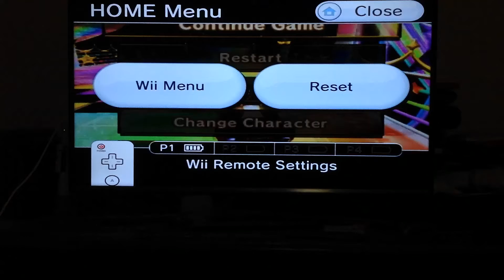[Mkwii]- Rainbow Road Flap: 47.947 (8th Worldwide) by =★inspire♪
Well I did it. I don't know how but I finally did it. Not only was this another fast and unexpected improvement here but it bumped me up big time on the Worldwide Top 10 and the Players Page. This is 8th Worldwide and #3 on the Players Page. This is definitely by far one of the best runs I have ever gotten in this game. I can't help but remember and laugh at how bad my first Rainbow Road flap that I uploaded here was. It was a 48.8xx. But after watching it over and over again, I just stare in awe seeing how far I came here. Anyways, back to the run. The run was incredible. It was consistent everywhere I can see. The kart strat was beautiful, the ring strat was also perfect. The shroom and turn into the cannon was also great. Although, the part that impressed me the most was the alignment into the path switch. I was incredibly close to the fence and had a perfect alignment driving parallel to the edge of the boost panel. The drift into and landing after the path switch made me almost have ha heart attack seeing how beautiful it was. My nerves around the last turn were through the roof but somehow I managed to pull through. After watching the replay, I really don't know if I can improve this. There is so little that I can improve here now. I'm also just happy that I reached my goal here. Thanks everyone for all your motivation here. Especially all of the motivation you gave me in my previous video. Without it this would have just been a dream. After all the time and effort I put into this course, I hope my record stands for a long time! :D

Flap Worldwide Top 10:

Rainbow Road
47''124 - :(USA): Ando
47''239 - :(France): L$AN
47''681 - :(Japan): Keke
47''721 - :(Germany): Mana
47"729 - :(Japan): K@EDE
47''880 - :(Germany): Dashi
47''898 - :(France): Fanah
47''947 - :(USA): Inspire
47''951 - :(USA): Danny
47''995 - :(France): Totom